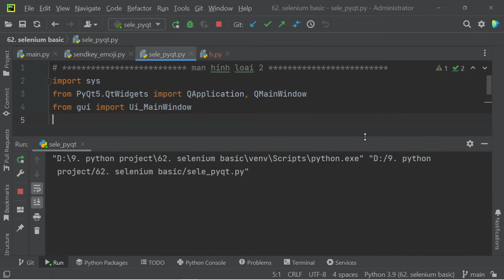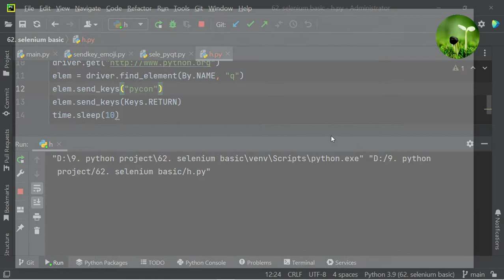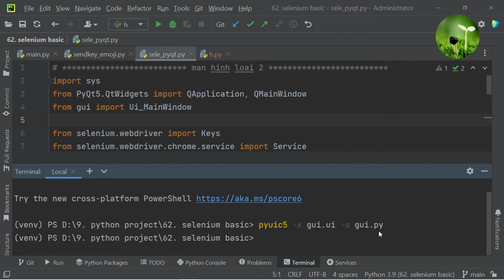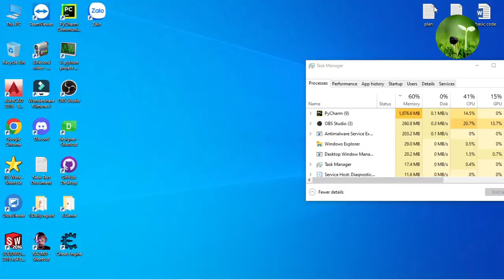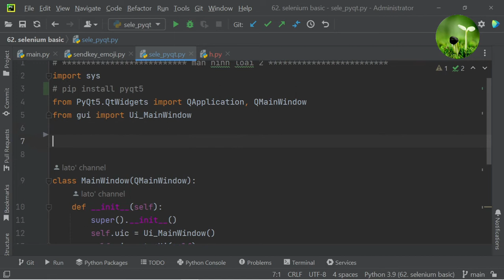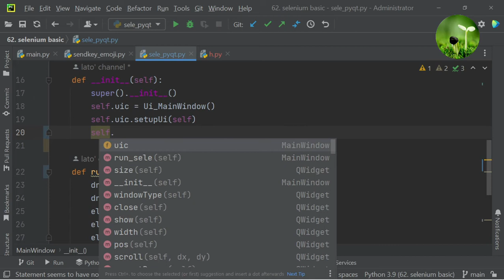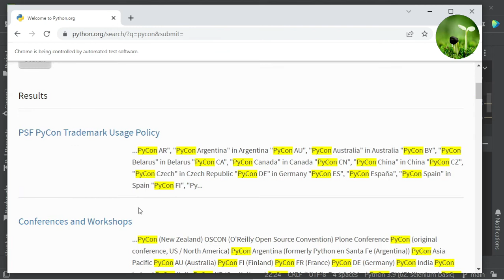Y4: Selenium và pyqt5 2022 "lato channel"